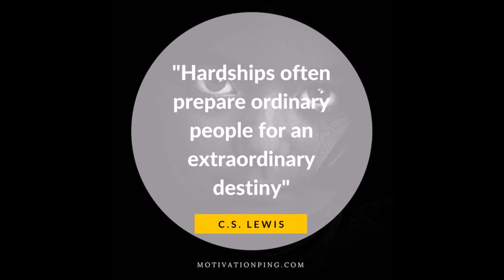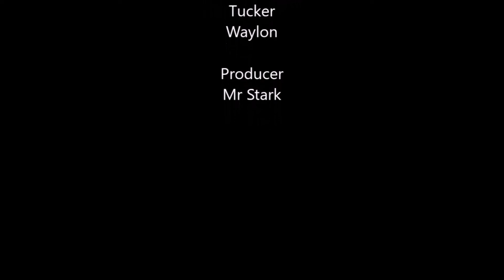sept 17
Today's Announcements